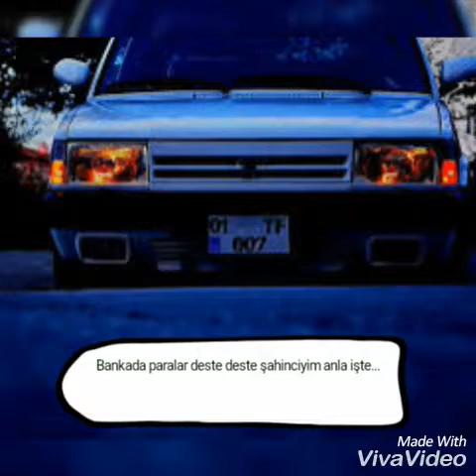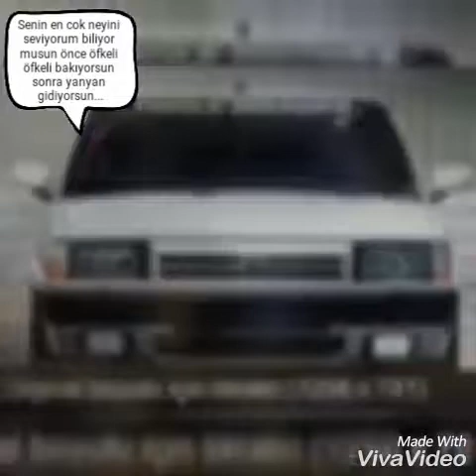TOFAŞ RESİMLERİ VE SÖZLERİ VOL=1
Modifiyeli tofaş vol=1